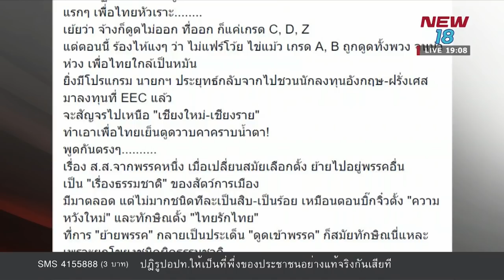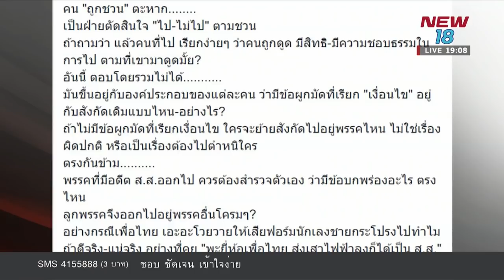ใครหัวหน้า สำคัญกว่าถูกดูด " คนปลายซอย เปลวสีเงิน”